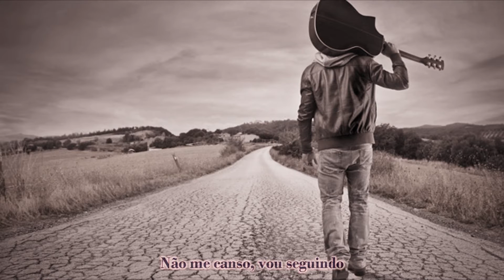Cantor Pitanga - Sem Ninguém (Who'll stop in the rain)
Autor: John Fogerty - Versão: Pitanga
Arranjos e Execução: Cantor Pitanga
Produtor: Winner Studios - Brasil (HD)